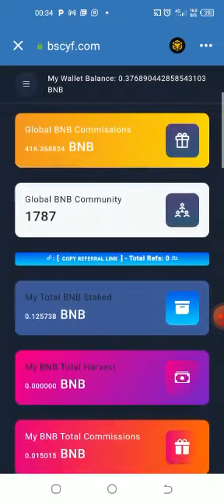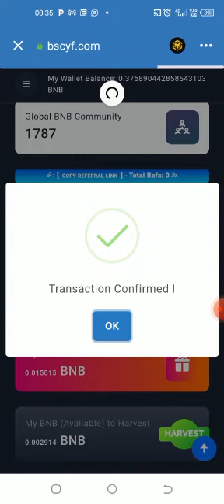BSCYF/JE COMPLÈTE 100 DOLLARS